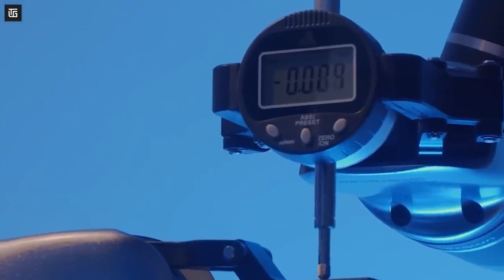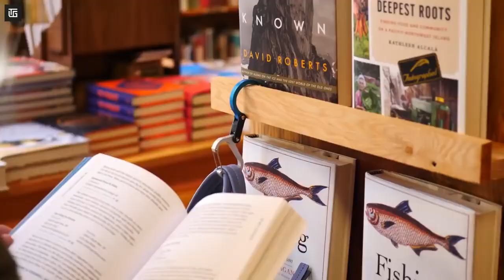#31 10 Cool Gadgets on Amazon Flipkart top tech products 2021 Under Rs100,Rs500,Rs10k